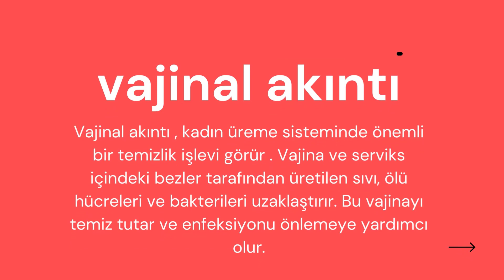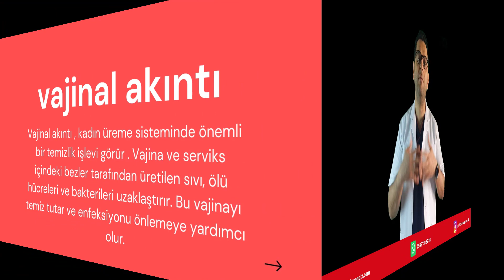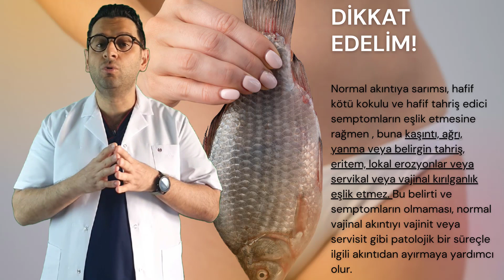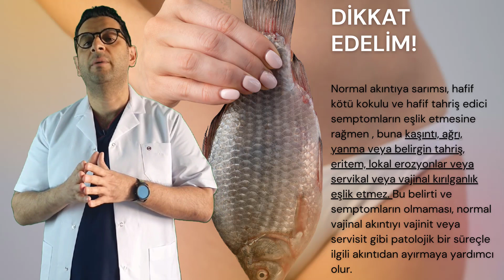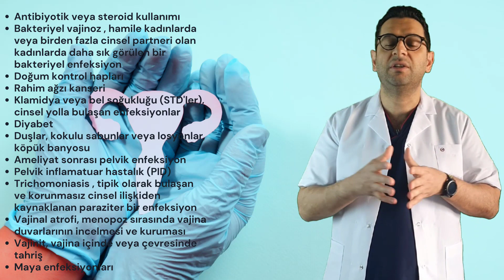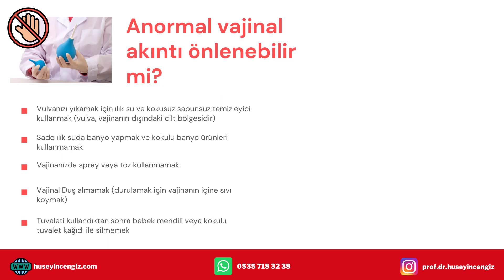Vajinal Akıntı: Ne Normal, Ne Değil? 🤧 (Vajinit, Vajinal enfeksiyon) (Prof Dr Hüseyin Cengiz)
✅  Vajinal akıntı , kadın üreme sisteminde önemli bir temizlik işlevi görür . Vajina ve serviks içindeki bezler tarafından üretilen sıvı, ölü hücreleri ve bakterileri uzaklaştırır. Bu vajinayı temiz tutar ve enfeksiyonu önlemeye yardımcı olur. (Prof Dr Hüseyin CENGİZ)

👉👉👉 KONUYLA İLGİLİ FAYDALI OLABİLECEK DİĞER VİDEOLARIMIZ

✅  Çoğu zaman, vajinal akıntı tamamen normaldir. Miktar, koku ve renk (berraktan sütlü beyaza kadar değişebilir) gibi, adet döngünüzdeki zamana bağlı olarak değişebilir . Örneğin, yumurtlarken , emzirirken veya cinsel olarak uyarıldığında daha fazla akıntı olacaktır. Hamileyken veya kişisel hijyeninizin kaymasına izin verdiğinizde farklı kokabilir.

✅  Bu değişikliklerin hiçbiri alarm nedeni değildir. Bununla birlikte, renk, koku veya kıvam normalden oldukça farklı görünüyorsa, özellikle de vajinal kaşıntı veya yanma varsa, bir enfeksiyon veya başka bir durumla karşı karşıya olabilirsiniz.

Beni dinlediğiniz için çok teşekkür ederim. Tüm kafanıza takılanları sorabilir, eleştiri veya katkılarınızı aşağıda yorumlara yazabilirsiniz.